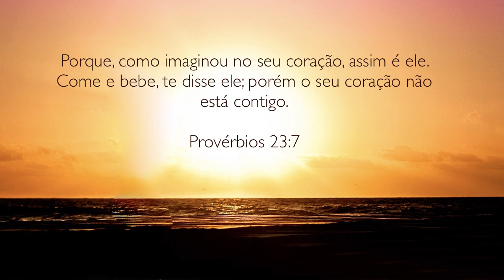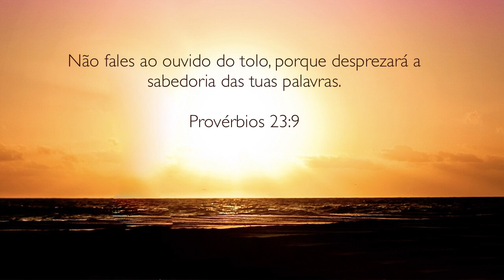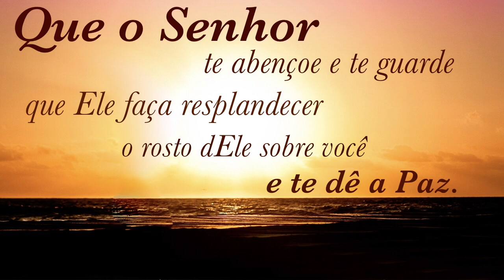A palavra do dia 19 de novembro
A palavra do dia, Virginia Arruda